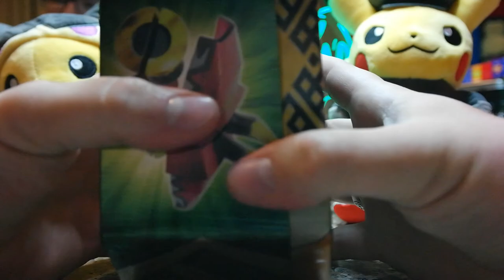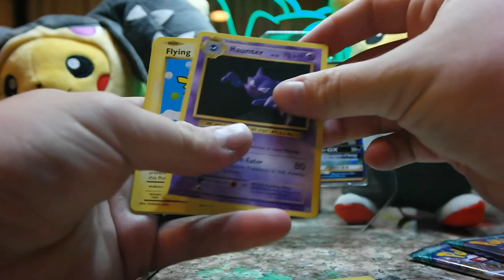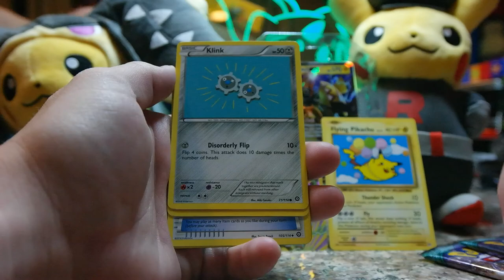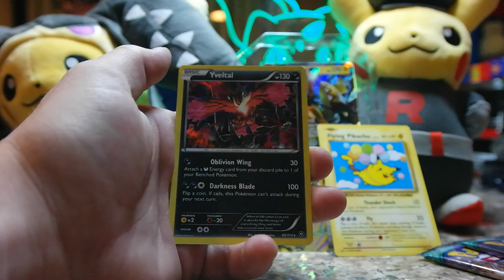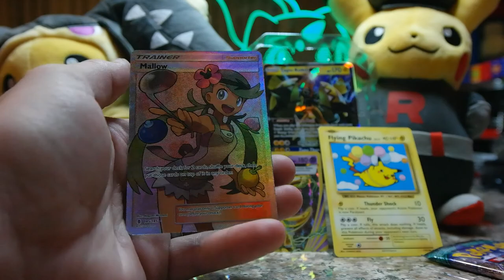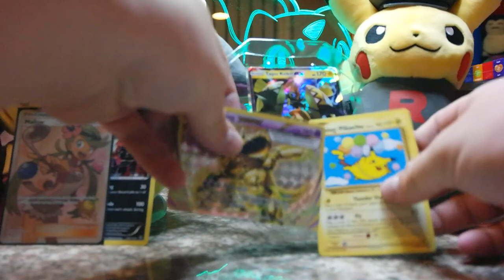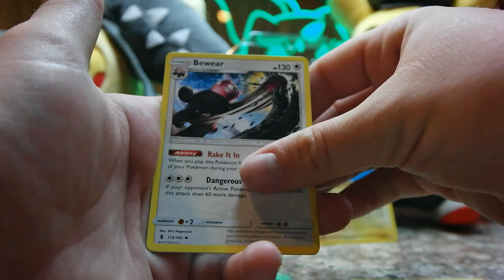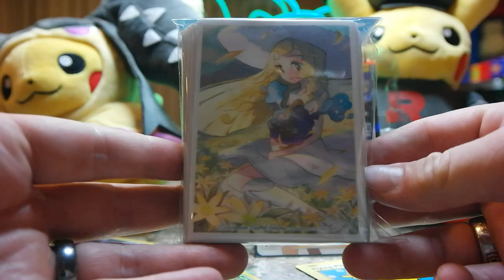TPO #41: Chaotic Tapu Koko GX Tin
~I will try to post dates on video from here on out, this vid is just being uploaded out of order just to give a heads up that we are back from college